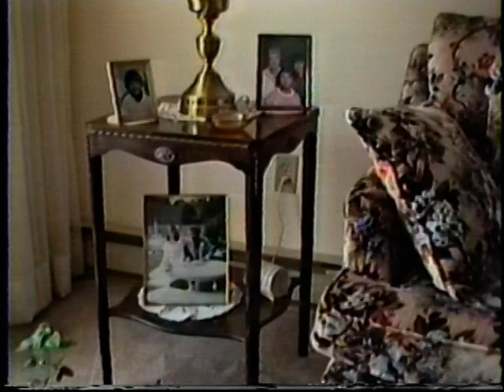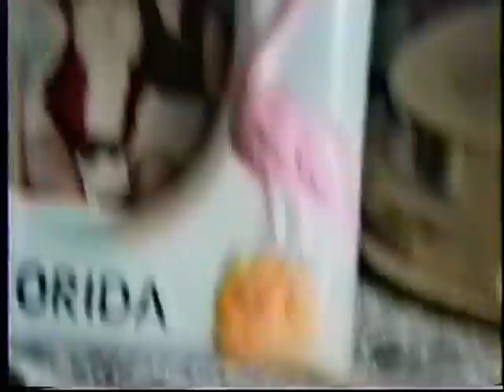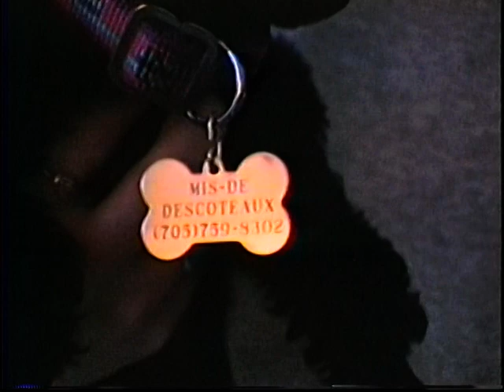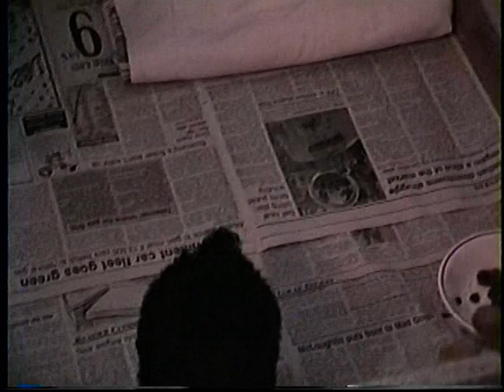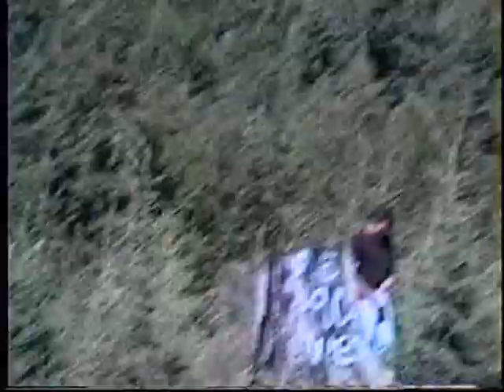My Video 1